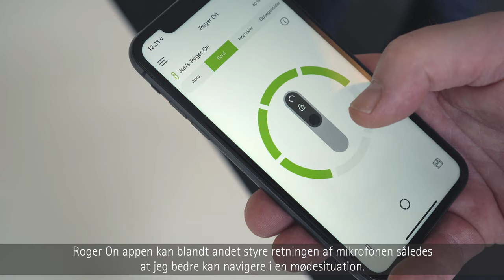Phonak Paradise og Roger i arbejdslivet - Jan Graversen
Jan Graversen bruger høreapparater og har gjort det i 12 år. Hør i videoen hvordan han bruger Phonaks høreapparater og Roger produkter i hans arbejdsliv såvel som i fritiden.

Læs mere om Phonaks produkter her, og lær mere om hvordan de kan hjælpe dig eller en pårørende med hørenedsættelse